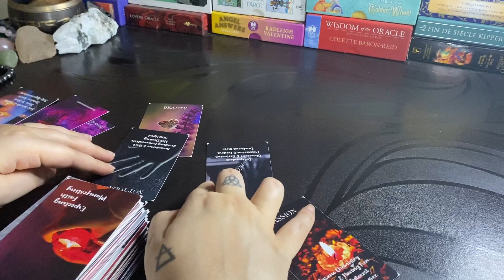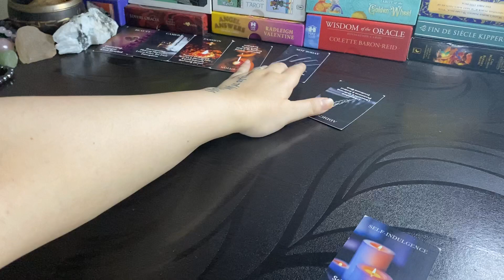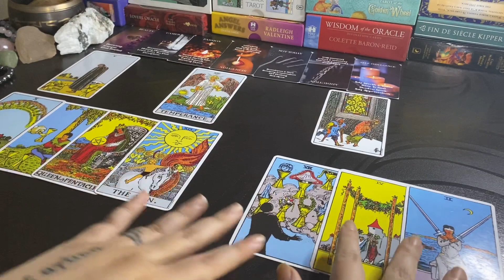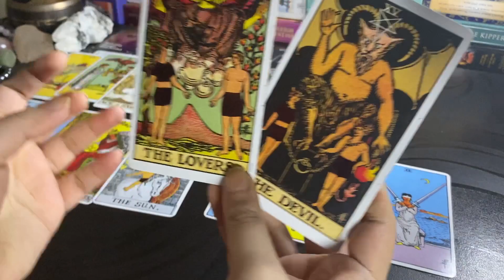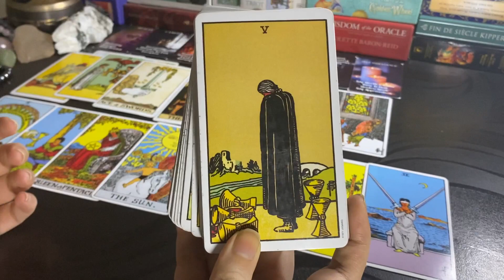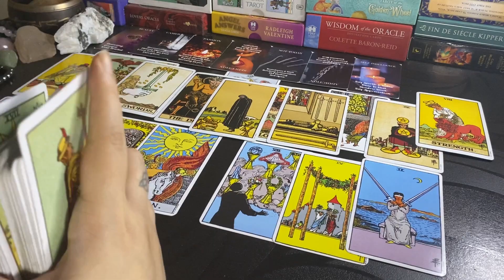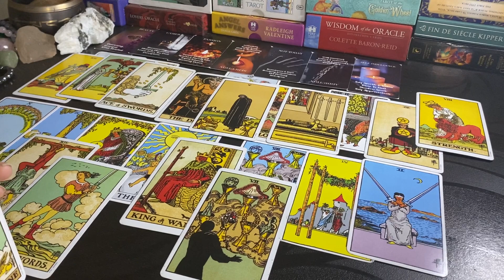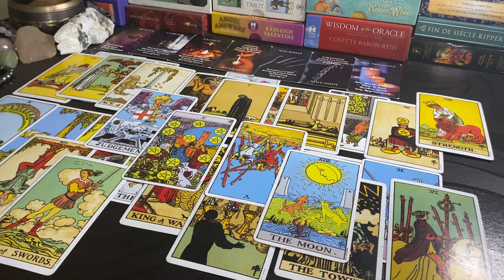LIBRA❤️THEY'RE BACK bcs the GRASS wasn't GREENER! Drowning in REGRETS while GUILT keeps eating away!